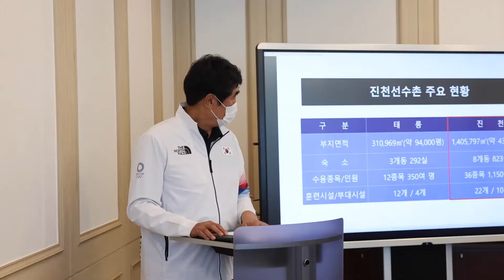한국종교인평화회의 공동회장단, 도쿄올림픽 국가대표 선수단 격려 방문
한국종교인평화회의(대표회장 원행 스님) 공동회장단은 7월 5일(월) 오후 2시 진천 국가대표선수촌을 방문하여 2020 도쿄올림픽 출전을 앞둔 대한민국 선수단을 만나 선전을 당부하고 격려금을 전달했다.
 한국종교인평화회의 공동회장단인 원행 스님(불교, 대한불교조계종 총무원장)은 “올림픽이 20일도 남지 않은 만큼, 선수 및 지도자들이 안전하고 건강하게 대회를 치르는 가운데 원하는 목표를 성취하기를 기원한다”고 전했다
 이번 격려 방문에는 손진우 공동회장(유교, 성균관 관장), 송범두 공동회장(천도교, 천도교 교령), 이범창 공동회장(한국민족종교협의회 의장), 이공현 부장(원불교, 원불교 문화사회부장), 김태성 사무총장(한국종교인평화회의 사무총장)이 참석하였으며 막바지 훈련 중인 선수와 지도자들을 만나 올림픽에서 그동안 훈련해온 기량을 마음껏 발휘하여 소기의 성과를 거둘 수 있도록 최선을 다해줄 것을 당부했다.
 또한, 이기흥 대한체육회장, 신치용 선수촌장, 정성숙 부촌장 등 대한체육회 관계자들이 동행하여 선수단 준비사항을 함께 점검했다.